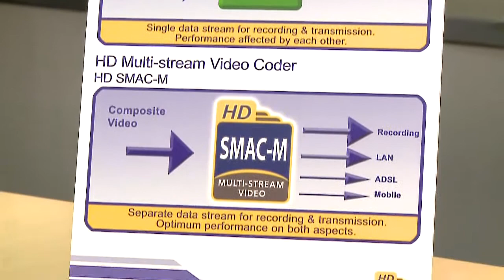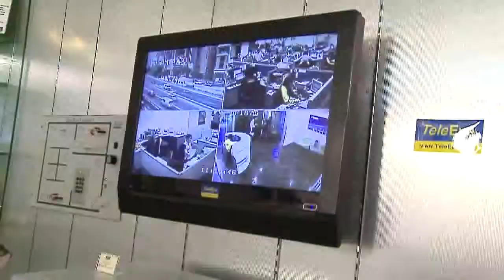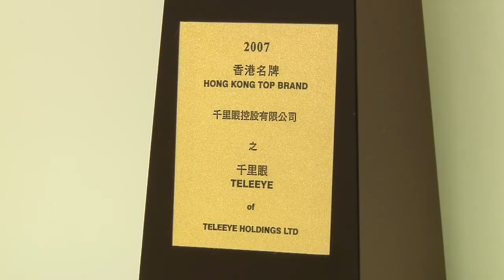The All-Seeing Eye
Dr Cliff Chan's "big idea" was to take cutting edge video surveillance systems and solutions developed at the City University of Hong Kong and turn those into a global commercial operation. TeleEye expects to keep pole position in the video multi streaming industry.